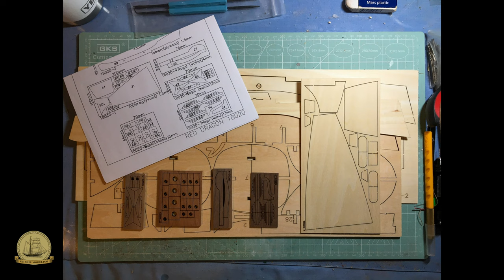Photo MONTAGE of building the Artesania Latina's Red Dragon 1:60 Scale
This is a photo montage video of my 1:60 Scale Artesania Latina's Red Dragon Armed Chinese Junk Ship.

The building started on May 12, 2020 and finished on July 22, 2020.
I modified the ship by using some historical junk ships as design references.

You can purchase the model kit from AMAZON